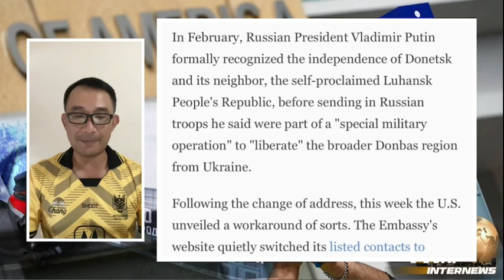รัสเซีย แสบ ย้อนเกร็ด สหรัฐฯ - อังกฤษ ด้วยการเปลี่ยนชื่อถนน | THA Internews